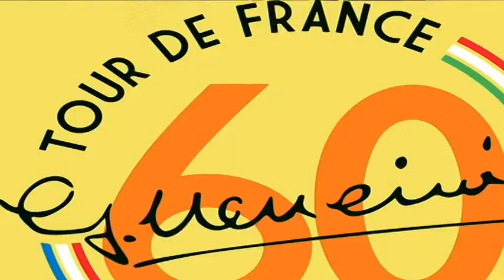GASTONE NENCINI tour de france 1960-2020 maglia celebrativa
Gastone Nencini, tra gli immortali campioni della storia del ciclismo, nel luglio del 1960 vince il Tour de France, indossando la mitica maglia gialla.
La Società Ciclistica Gastone Nencini, nel ricordo della straordinaria impresa del "Leone del Mugello" ha realizzato una divisa celebrativa.
video editor: Elisabetta Nencini